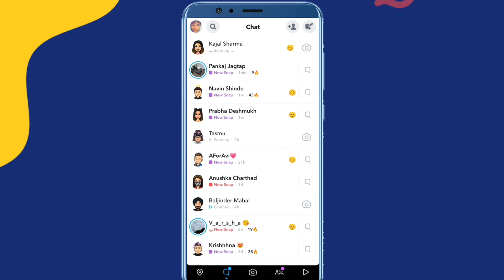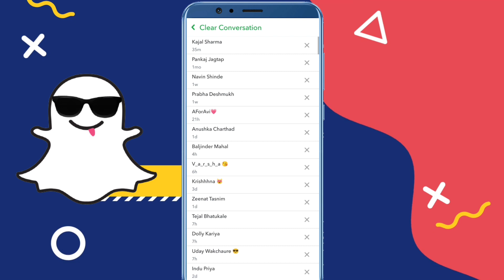How to Delete all Snapchat messages Permanently !! From both Sides !! Snapchat all Chat delete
( Ludhiana, Punjab )